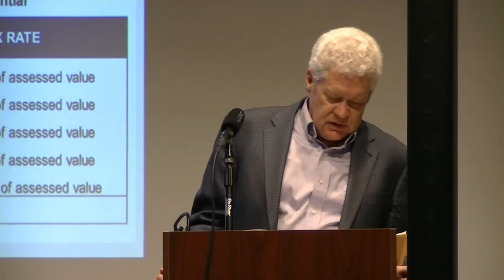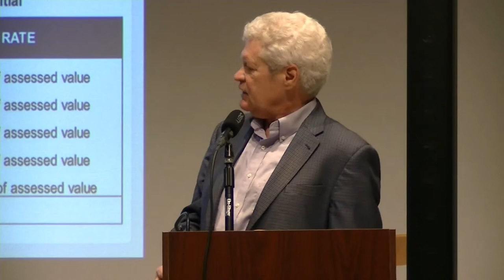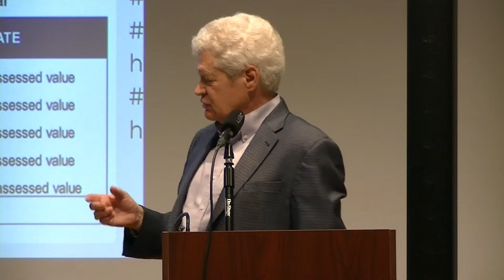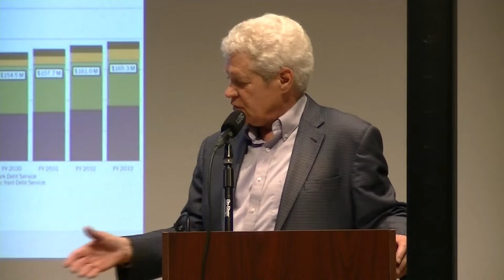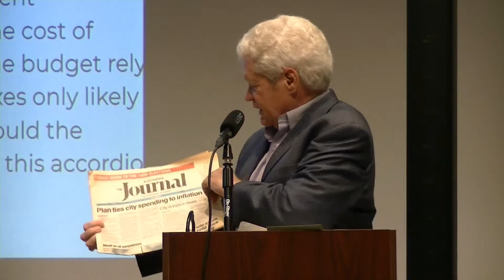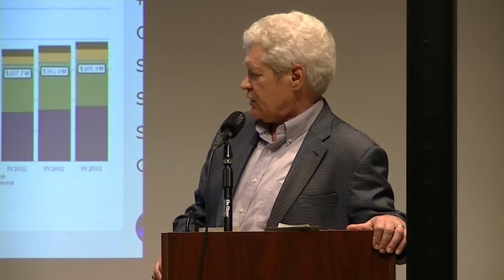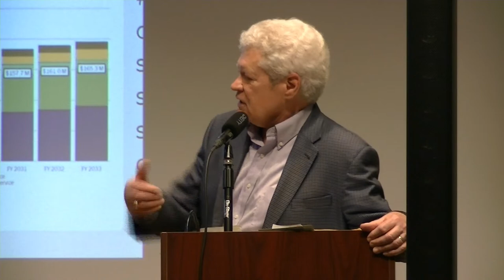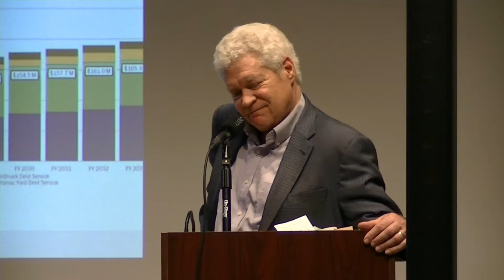Crafting a budget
This program will look at the complex process that involves city staff, elected officials and citizen interests, including the legal constraints the city operates under and the policy choices that must be balanced with revenues and tax burdens.